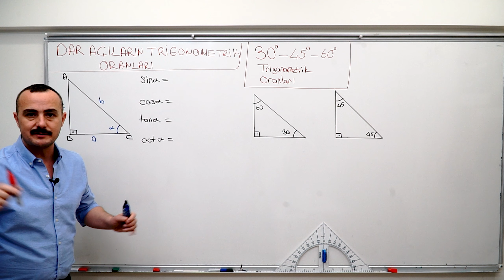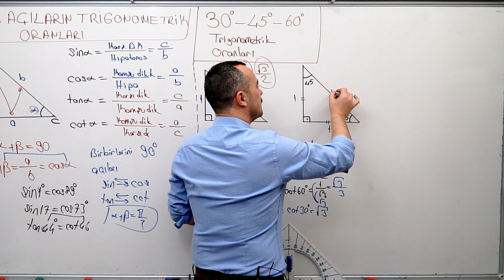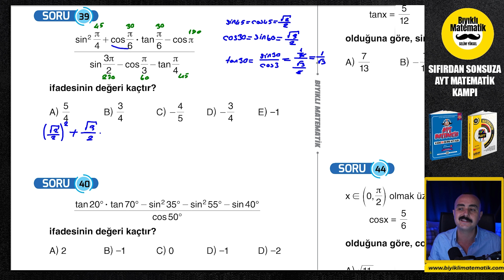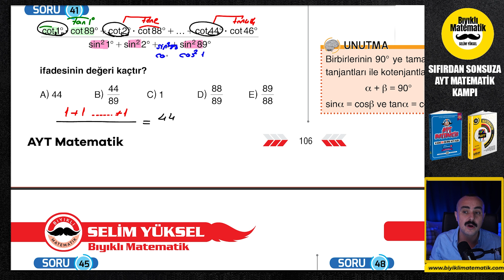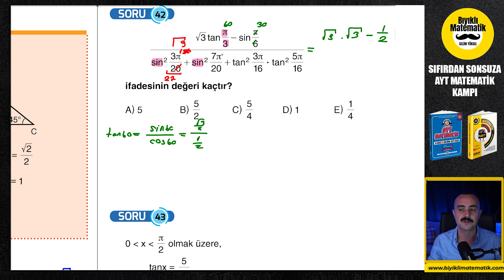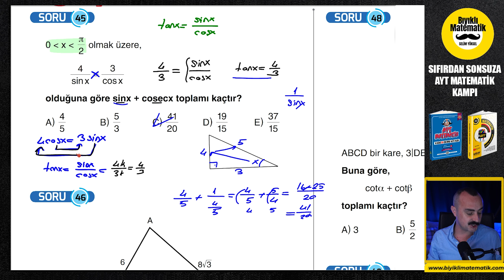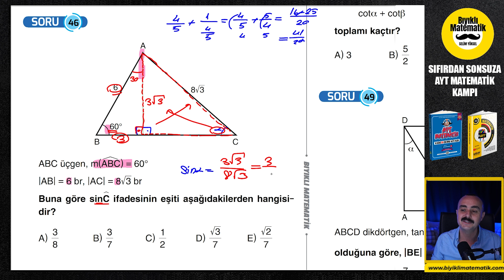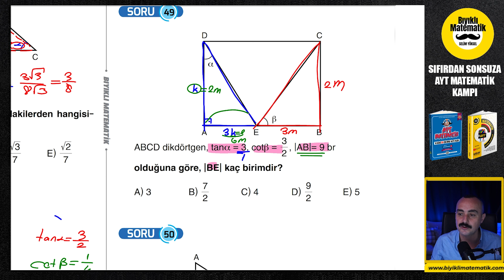Trigonometri 5 (Dar Açıların Trigo Oranlar) AYT Matematik Kampı| 26.Gün |AYT Matematik Konu Anlatım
Bıyıklı Matematik AYT Matematik Kampına Hoşgeldiniz. 74 Günde AYT Matematik Kampı konularımız planlı bir şekilde bitecek. AYT Matematik konu anlatımlarımız bittiğinde AYT Matematik denemelerinde çok güzel netler yapacaksınız. AYT Matematik Kampımız Bittiğinde AYT Matematik deneme çözümü ile ilgili çalışmalar yapılacak ve AYT Matematik Full Tekrarlarımız başlayacak. 2023 AYT Matematik Konularını Birlikte Halledeceğiz. AYT Matematik Konu Anlatımı  .trigonometri ve ösym tarzı yeni nesil soru çözümleri

sitemizden
veya komisyonlardan dolayı biraz daha yüksek fiyatlarla

Sıfırdan Sonsuza 74 günde AYT Matematik Kampında önce konu anlatımlarımızla konuyu tüm ayrıntısı ile öğreneceksiniz. Konu bitiminde verdiğim ödevleri yaptığınızda tüm eksikler giderilmiş olacak ve AYT Matematiği tek seferde bitirmiş olacaksın.